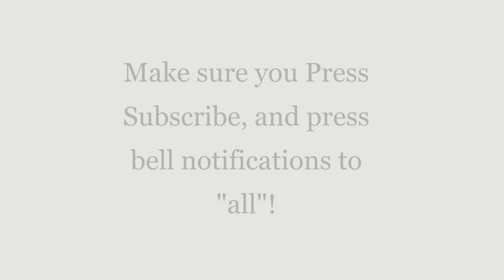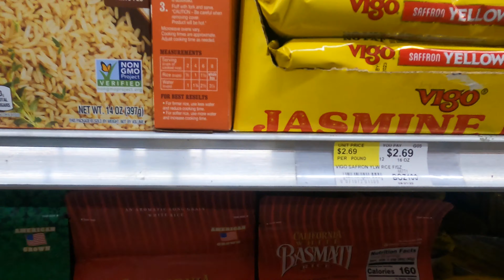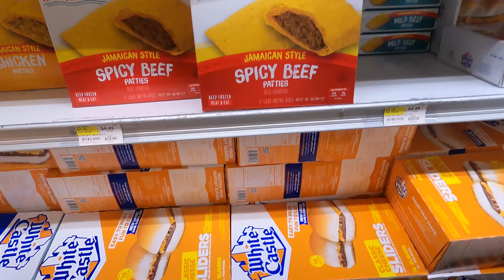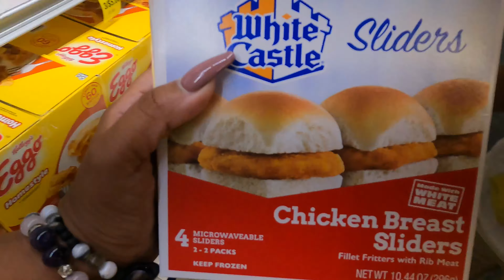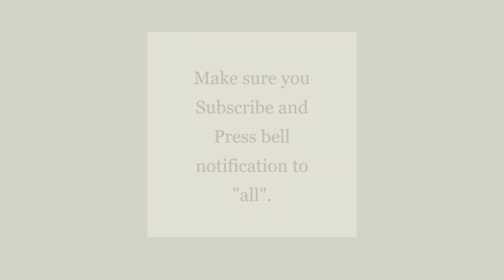Shopping for Ox Tail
On this episode, you will see Matt, Amina and I shopping for ox-tails and ingredients that we need to make ox-tail stew!

Thank you for coming to our channel and watching.  If your our regulars welcome back!

To enter into our give away, you must do the following:

2. Watch our videos.
3. Comment what you would like to see in our next video
4. Share our videos
5. Follow us on all Social media platforms listed below.

It’s that simple! The best thing about this is it’s totally free!!! All items won will be shipped to you! No need to worry about shipment fees!

There will be 3 chances to win! You won’t believe what we got in store so make sure you follow the rules!